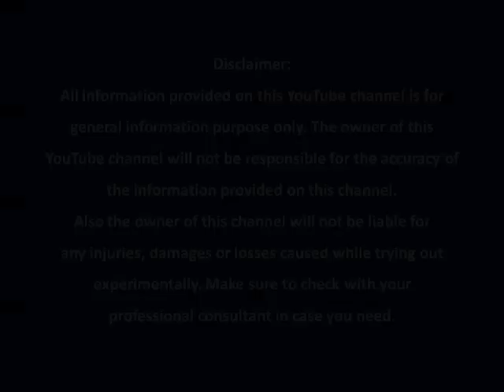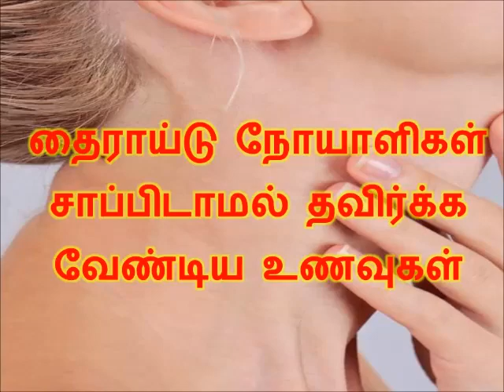தைராய்டு நோயாளிகள் சாப்பிடாமல் தவிர்க்க வேண்டிய உணவுகள்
தைராய்டு நோயாளிகள் இந்த 7 உணவுகளையும் கட்டாயம் சாப்பிடாமல் தவிர்க்க வேண்டும்